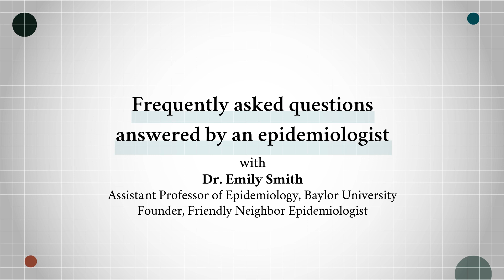Frequently asked questions answered by an epidemiologist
One of the ways we as Christians can think biblically about the vaccine is by listening to trusted leaders in our faith and medical communities. One such leader is Dr. Emily Smith, an Assistant Professor of Epidemiology in the Department of Public Health at the Robbins College of Health and Human Sciences at Baylor University and founder of Friendly Neighbor Epidemiologist, a growing Facebook page designed to provide an epidemiologic view on COVID-19. Listen to this conversation as Dr. Smith answered the top questions asked by her followers in regard to COVID and the vaccines.